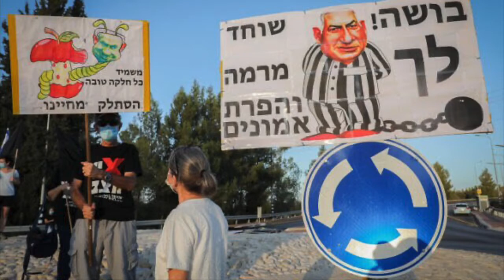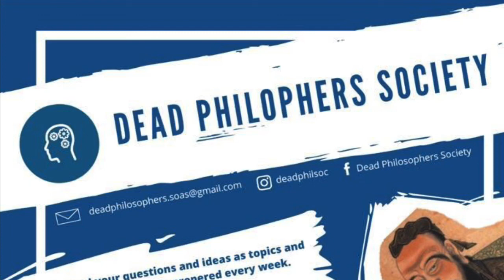DeadPhilSundays, episode 4: Ask not what your state can do for you, but what it is doing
This week we looked at the limits of state power and authority, the purpose of their exercise and the limits of the individual in response.

Picture 1: Nat Shohat/Flash90 (via the Times of Israel)
Picture 2: Miriam Alster/Flash90 (via the Times of Israel)
Picture 3: Ap photo/Oded Balilty (via the Times of Israel)
Picture 4: Yonatan Sindel/Flash 90 (via the Times of Israel)
Picture 5: Olivier Fitoussi/Flash 90 (via the Times of Israel)
Protest video clip: @bar_peleg (via the Times of Israel)
Article quote: A Introduction, Sovereignty, The Origin and Future of a Political and Legal Concept by Dieter Grimm, published by Columbia University Press (page 5)